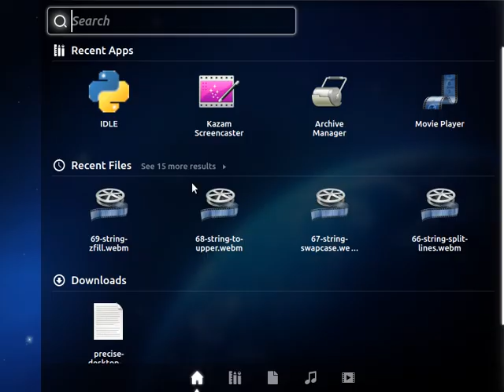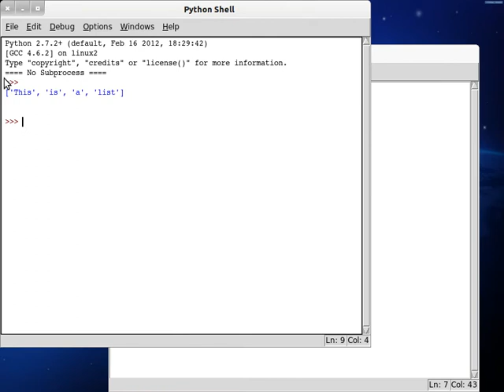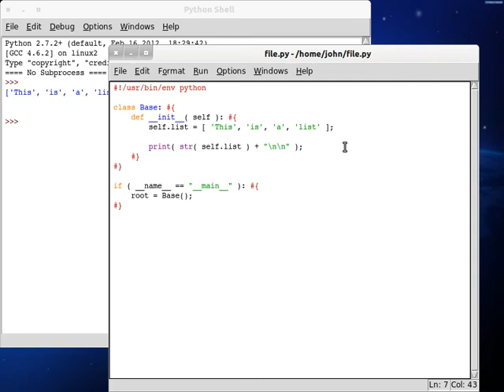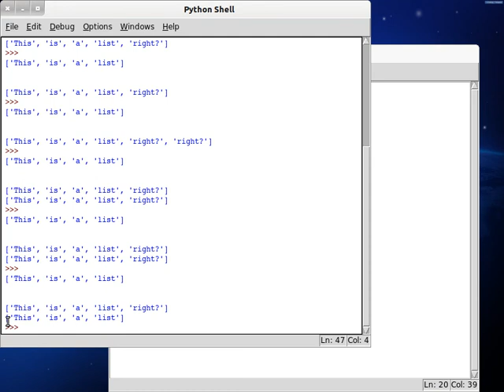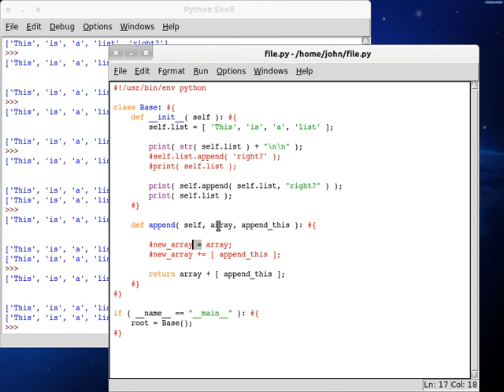Python 70 List Append